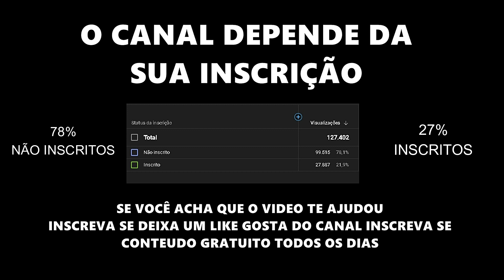ACAPELLA BAILE DO GD DJ GUILHERME 130 BPM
gosta de compor rimar escutar cantar dançar de form em geral

NÃO VENDO CONTEUDO ISTO É PARA AJUDAR
OUTROS DJS INICIANTES E PROFISSIONAIS DA PRODUÇÃO
Espero ter ajudado e que todo mundo curta
NAO CONSEGUE BAIXAR ASSISTE ESSE TUTORIAL DE 2 MIN